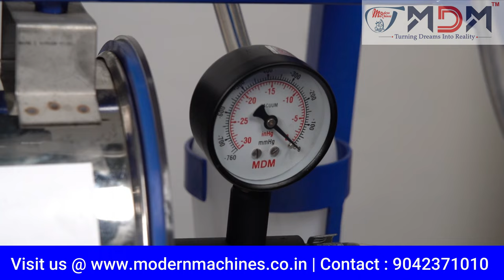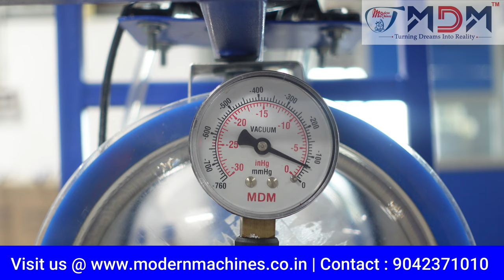சரியான பால் கறவை இயந்திரம் தேர்ந்தெடுப்பது எப்படி?! Nano milking machine Milking machine in low cost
நானோ பால் கறக்கும் இயந்திரம்(Nano Milking Machine), பால் பண்ணைகளில் பால் கறப்பதில் முக்கிய பங்கு வகிக்கிறது. தரமான வெற்றிட பம்ப் மற்றும் பிரத்யேக மோட்டார் கொண்டு வடிவமைக்கப்பட்டுள்ளது, இது சிறந்த தர கூறுகளைப் பயன்படுத்தி உகந்த துல்லியத்துடன் தயாரிக்கப்படுகிறது.
1 முதல் 5 பசுக்களுக்கு ஏற்ற வகையில் இந்தியாவில் விற்பனைக்கு உள்ள குறைந்த விலையில் பால் கறக்கும் இயந்திரத்திற்காக மாடர்ன் டைரி மெஷின்ஸ் நிறுவனம்  பரவலாகப் பாராட்டப்படுகிறது. வழங்கப்படும் நானோ பால் கறக்கும் இயந்திரம் 0.5 HP/ 150 LPM வெற்றிட பம்புடன் வருகிறது; வெளிப்படையான மூடியுடன் கூடிய 22 லிட்டர் துருப்பிடிக்காத எஃகு பால் கேன்.
பசுவிற்கான எங்களின் பால் கறவை இயந்திரங்கள் கச்சிதமான அளவு, சிறந்த வடிவமைப்பு மற்றும் ஆற்றல் திறன் கொண்டவை.

Nano Milking Machine plays a vital role in the dairy farms used for milking of dairy animals. Designed with a quality vacuum pump and specialized motor, it is manufactured with optimum precision using the best grade components.
Modern Dairy Machine is widely appreciated for its low-cost milking machine for sale in India suitable for 1 to 5 cows. The offered Nano Milking Machine comes with 0.5 HP/ 150 LPM vacuum pump; 22-liter stainless steel milk can with a transparent lid.
Our milk machines for the cow are specialized for its vivid specifications, easier to accommodate with its compact size, rugged design, and power efficiency.

CLICK BELOW TIMESTAMPS 👇👇👇
0:00 – intro
0:23 – Who needs Nano Milking Machine?
1:52 – Nano Milking Machine
2:39 -  Milking Machine is harmful to cows?
3:44 – Why Nano Milking Machine?
5:02 – How to clean Milking Machine?
6:07 – How to buy a Milking Machine?
6:59 – Best Milking Machine Manufacturer

Modern Dairy Machines
Talk to us at  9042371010/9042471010/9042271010.